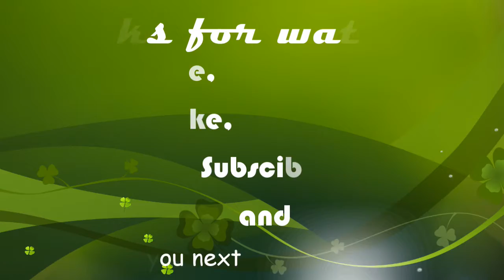GAME HAS SOME ISSUES | Paladins (Super Beast Plays with Armorstine and Saith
ran into a issue, but still have fun playing